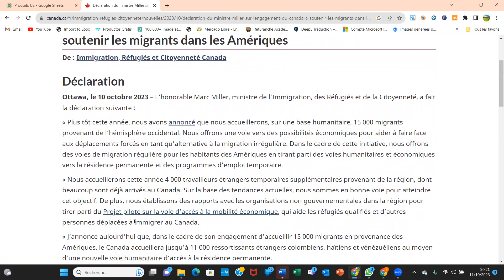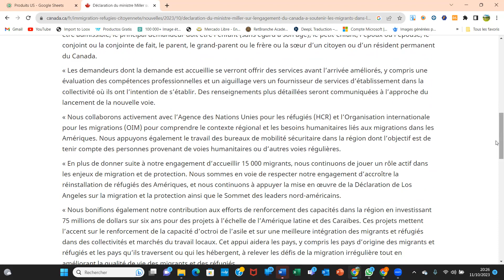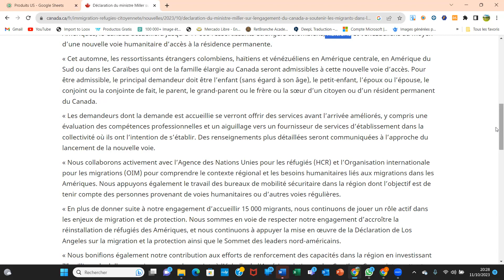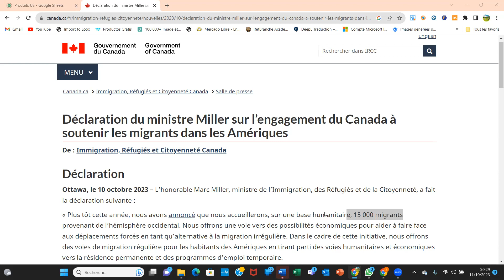Nouvo program 🇨🇦 imanitè CANADA 15 mil moun, ki UPDATE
Sou Chanel sa a nou pale de tout sa ki gen rapò ak sante et prevansyon pou santé.
Ampil sijè varie.
Avek yon ansanm de Medecin - Infirmière pitit peyi a kap viv an ayiti kou aletranje ki mete tet yo ansanm pou bay popilasyon an sipò yo e mete konesans yo o profi de popilasyon ayisyèn nan